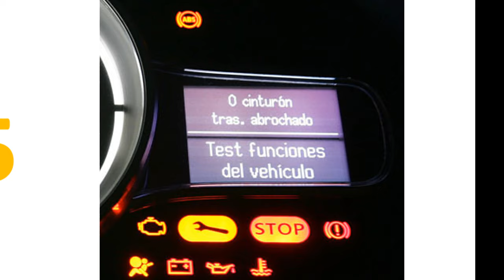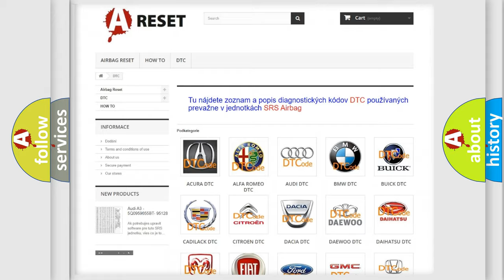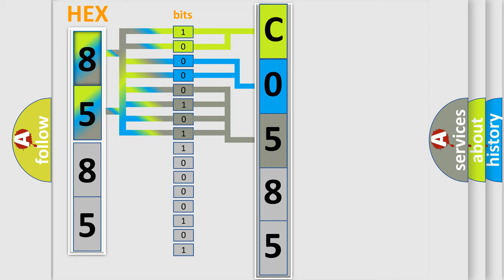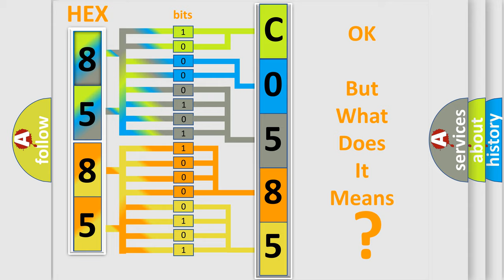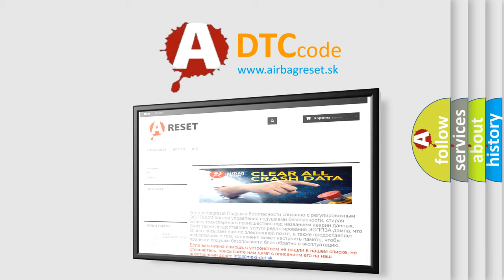DTC GMC C0585-04 Short Explanation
Contents:
0:21 Basic DTC analysis according to OBD2 protocol standard.
1:48 Insight into programming
2:58 A diagnostically understandable description of the Diagnostic Trouble Code
3:05 Basic error definition

Make:
GMC
Code:
C0585 04
Definition:
Starter Relay Control Circuit
Description:
The ignition is ON or in the start position.The system voltage is between 9.5-18 V.
Cause:
The ECM detects that the control circuit of the starter relay is open,shorted to ground,or shorted to voltage for 2 seconds.